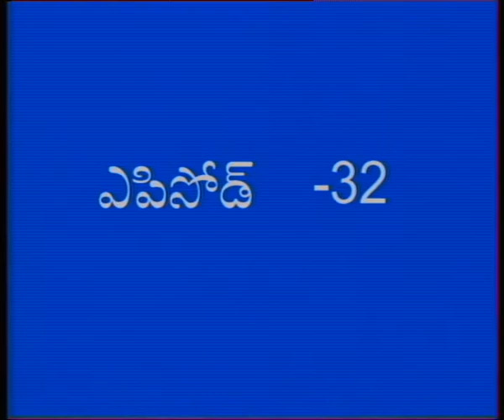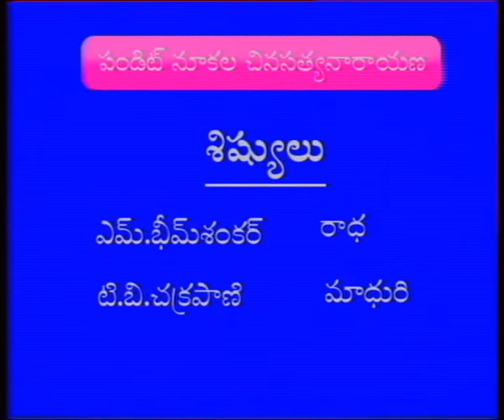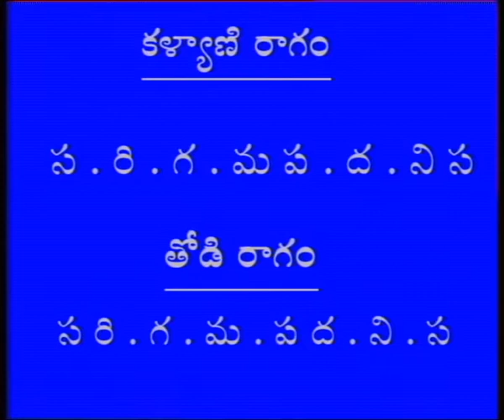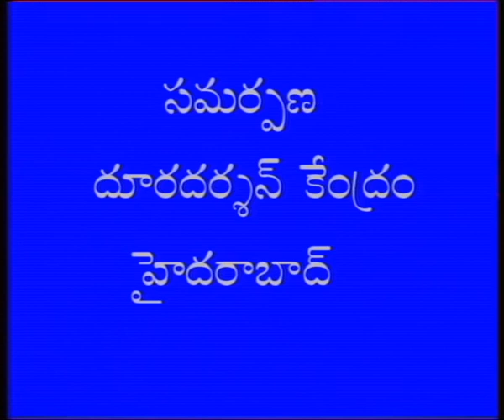SAPTHA SWARALU || సప్తస్వరాలు || Episode-32